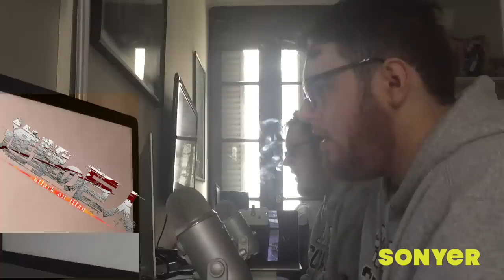😱 REACCIONO A SHINGEKI NO KYOJIN | CAPITULO 9 ⚔️🛡️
👉CODIGO de CREADOR en FORTNITE: elsonyer